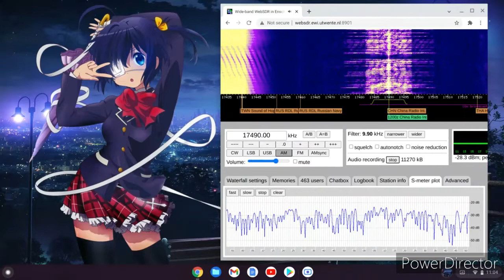China Radio Int 27/12/2021 17490kHz 1100 UTC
Websdr screen capture of China Radio International.